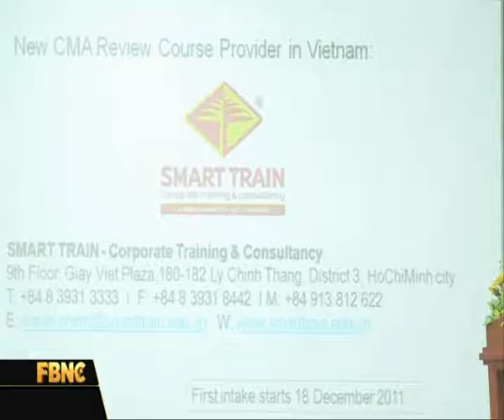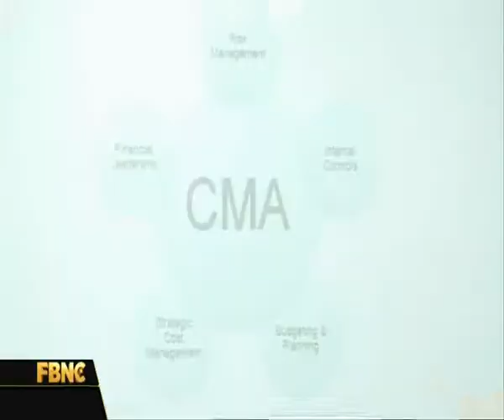Smart Train - Lễ ký kết ra mắt chương trình Kế toán Quản trị Hoa Kỳ CMA (tin FBNC)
Đây là lần đầu tiên Việt Nam du nhập hệ thống đào tạo kế toán quản trị theo chuẩn mực của Hoa Kỳ, không những mang đến những kiến thức và kỹ năng thiết yếu trong kế toán quản trị và quản trị tài chính doanh nghiệp, đáp ứng đúng cái thiếu và yếu của hệ thống kế toán quản trị tại các doanh nghiệp Việt Nam, mà còn là nguồn tham khảo, nguồn cảm hứng cho các trường đại học trong việc cải thiện chất lượng đào tạo về kế toán quản trị cho các sinh viên kế toán -- Tài chính. Việc tổ chức đào tạo CMA tại Việt Nam mong đợi không chỉ góp phần xây dựng đội ngũ các chuyên viên kế tóan quản trị, các giám đốc tài chính (CFO) giỏi, đẳng cấp quốc tế mà còn góp phần nâng cao năng lực quản lý tài chính của các doanh nghiệp trong giai đọan khó khăn tài chính, kinh tế hiện nay
SMART TRAIN - Đào Tạo ACCA, CMA, CIA, CFA Chất Lượng Cao
Được thành lập từ năm 2009, Smart Train là tổ chức đào tạo hàng đầu tại Việt Nam chuyên cung cấp các chương trình đào tạo kế toán – tài chính quốc tế chuyên sâu như Kế toán Công chứng Anh Quốc (ACCA), Kế toán Quản trị Hoa Kỳ (CMA), Kiểm toán Nội bộ Công chứng (CIA), Phân tích Đầu tư Tài chính (CFA), Chuyên viên Kế toán Quốc tế (FIA), Chương trình DipIFR và các khóa đào tạo ngắn hạn dành cho doanh nghiệp.

ĐỊA ĐIỂM HỌC:
🏢 Hồ Chí Minh: Lầu 9, Giầy Việt Plaza, 180-182, Lý Chính Thắng, Q3, TP.HCM